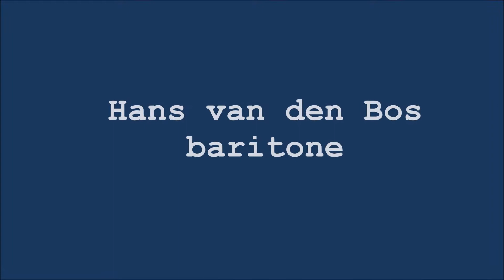Bid Adieu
Recorded: 23rd July 2019
Baritone: Hans van den Bos
Pianist: Hilary Reynolds
Words (Chamber Music) and air: James Joyce
Musical arrangement: Edmund Pendleton